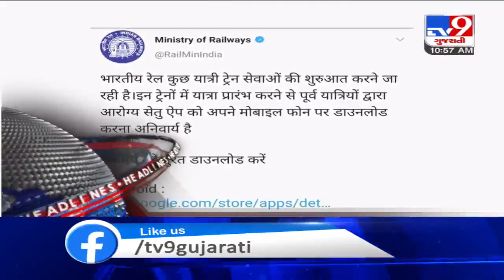TV9 Headlines @ 11 AM: 12/5/2020| TV9News